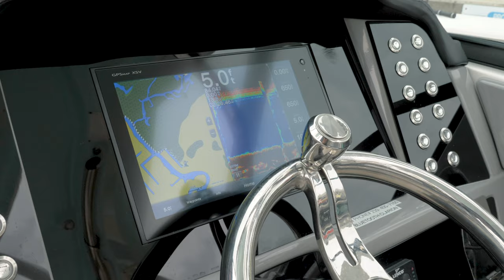Walk through of the Robalo 317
Take a look at the new Robalo 317 with twin 300 Yamahas. Features a day bed, onboard head, Garmin, retractable sun shade and much more.